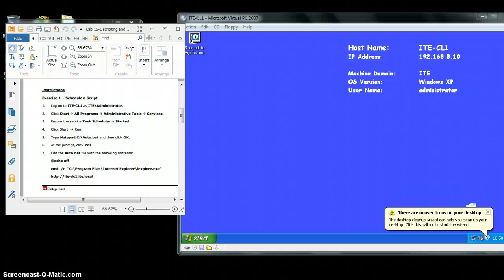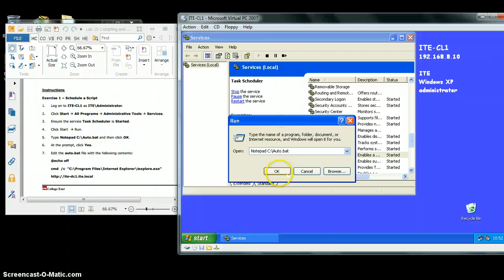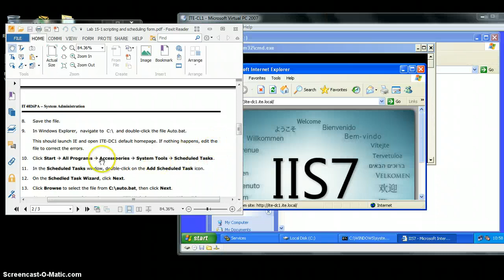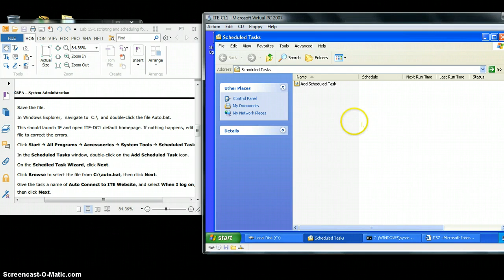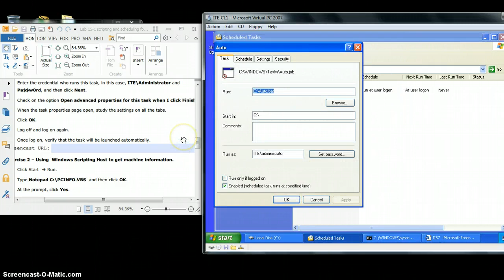Shamil lab 15-1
Exercise lab 15-1